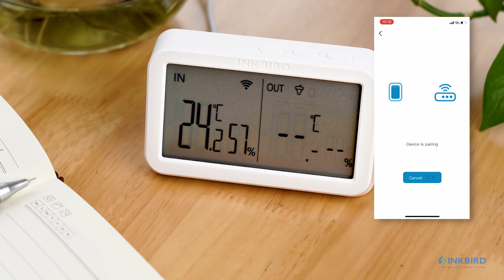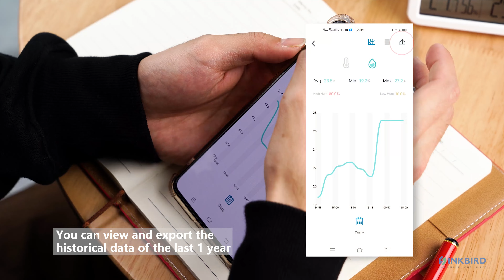Easy steps to connect INKBIRD IBS-P02R with IBS-M2 WIFI Gateway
This video will show us how to connect our INKBIRD IBS-P02R floating pool thermometer with our IBS-M2 WIFI Gateway. By following these simple steps, we'll be able to access our files, track our data, real-time monitor on our INKBIRD app, and more.
So don't wait! Follow these easy steps and connect our INKBIRD IBS-P02R with our IBS-M2 WIFI Gateway today!